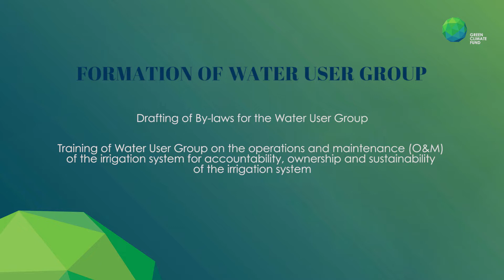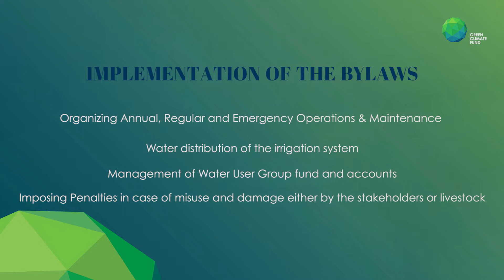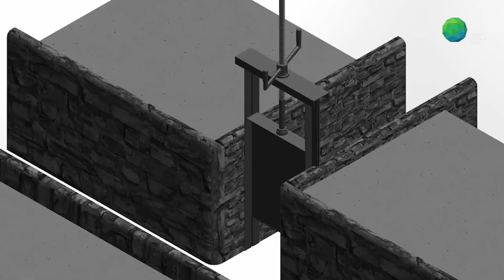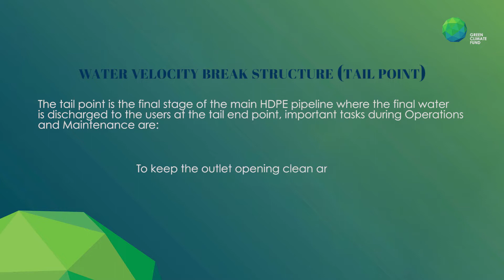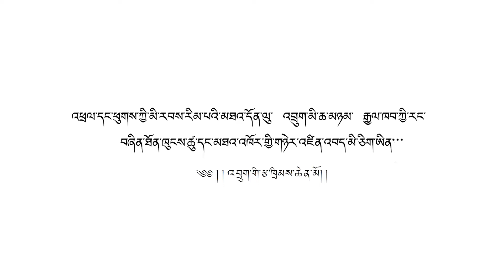Water Keepers of Khomshar (Formation and Training of Water User Group), Dzongkha Version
Water Keepers of Khomshar (Formation and Training of Water User Group for Khamshar Irrigation Scheme) under Bardo Gewog in Zhemgang Dzongkhag is being conducted for accountability, ownership and sustainability by the community.